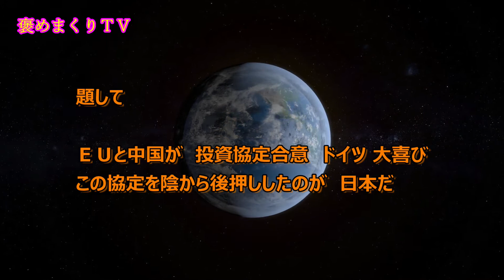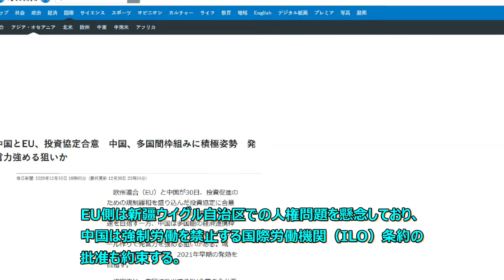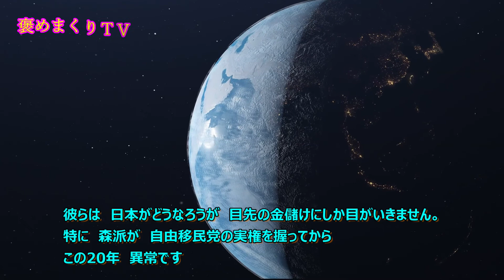日本は狂ってる！！第二の天安門 救済 手を差し伸べてしまった。EUと中国の投資協定合意 日本が影のアシスト 背中を押したのは間違いないと思います。RCEPで先陣を切ってしまった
能動的な意思は無いとは信じたいですが　結果としてEUの背中を陰ながら
押してしまったと思います。もちろん　押さなくとも　トランプ大統領が落選したら　合意はしたでしょうけどね　日本が先陣を切ってしまったことは間違いないでしょう

B G M 音源： 甘茶の音楽工房

B G M 音源： 童謡・唱歌の世界